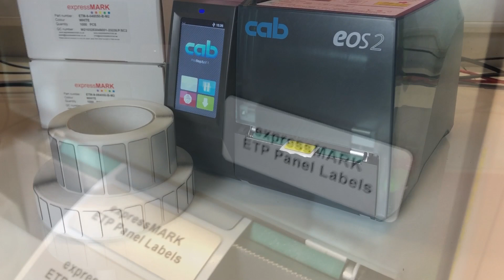ETP Adhesive-Backed Raised Panel Labels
FREE UK Delivery on Orders Over £50 🌍 We Ship Worldwide!

Searching for efficient solutions to label junction boxes, switches, push buttons, cabinets, and panels? Look no further than our versatile collection of Raised Panel Tags, also known as Engraved Label Replacements.

✅ Onsite, On-Demand Printing
No more waiting for engraved labels! Our Thermal Transfer Printable Tags empower you to print labels right where you need them, exactly when you need them. Say goodbye to engraving lead times!

✨ Achieve a Professional Look
Elevate your labels with our Gloss Finish and Foam-Backed Adhesive Tags, delivering a polished and professional appearance.

Our Raised Panel Tags boast excellent UV resistance, weathering resistance, and chemical resistance. These tags endure the harshest conditions, ensuring your labels stay pristine.

🖨️ Crisp, Clear Printing
Enjoy sharp and clear prints with high scratch, smear, and rub resistance. Your labels will remain legible and durable.

Discover Raised Panel Tags, the ideal solution for replacing engraved labels. Experience the freedom to print exactly what you need, precisely when you need it, without the delays of traditional engraving. Elevate your labelling game with Raised Panel Tags!

Upgrade your labelling efficiency and professionalism today. Order ETP Raised Back Panel Labels and make your mark with confidence!